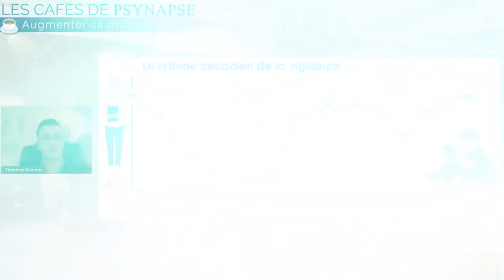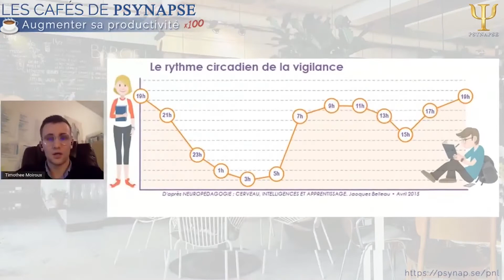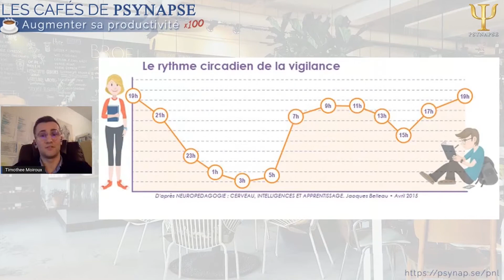Distraction ou concentration : il faut choisir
Voici des techniques pour faire de vrais gains de productivité, augmenter votre productivité, développer vos facultés intellectuelles grâce aux outils en Thérapies Brèves. Environnement, comportement, capacités, cohérence cardiaque... Voici comment booster votre productivité : gérer votre stress, développer vos compétences intellectuelles, performer lors des examens, réussir vos examens, atteindre ses objectifs, performer dans votre milieu professionnel et personnel. Découvrez des techniques pratiques dans notre émission en direct Les Cafés de Psynapse.

Retrouvez la vidéo complète en cliquant ici :
Faites de vrais gains de productivité !